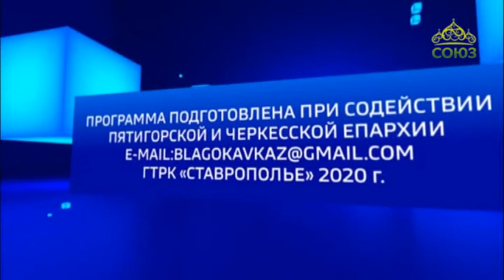О земном и о небесном. От 4 февраля. О жертве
Беседа с архиепископом Пятигорским и Черкесским Феофилактом.